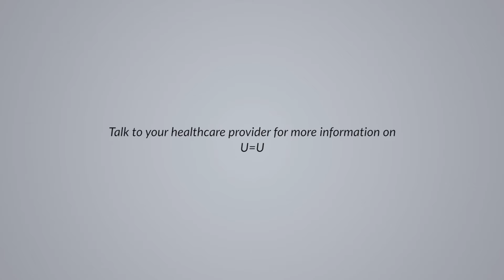CIDRZ U = U : How to get to HIV Undetectable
In this video Dr. Mupeta explains how to get to HIV Undetectable .